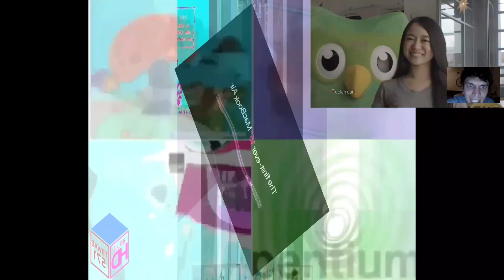Preview 2 MSVANVA Effects Is Wat^8